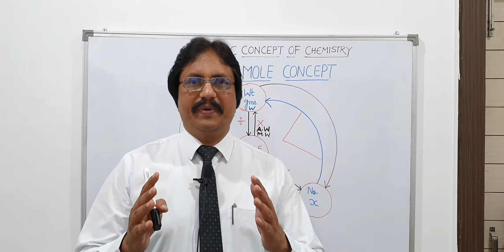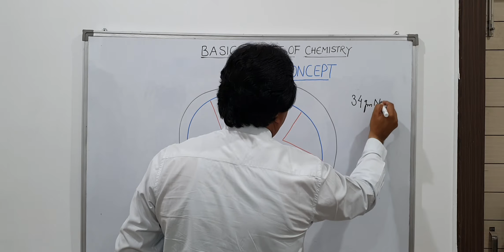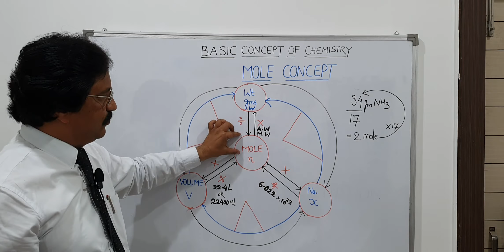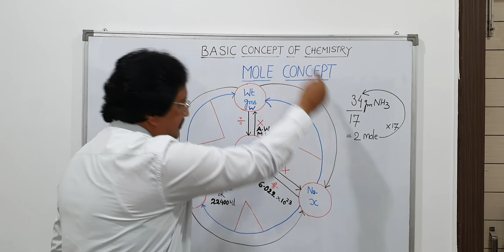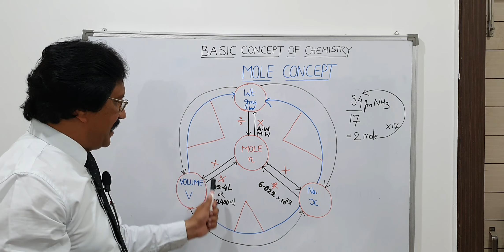MOLE CONCEPT/ PART-1/ BY DR. M.K.JAIN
FOR REGISTRATION:-
Visit Us:-

Head_Office:- H.No-7, Paneri Bhawan, Durga Nursery Road,Udaipur.

MKJC_Smart_Campus:-Hiran Magri Sector-6,Main Road,Udaipur(Raj.)

COURSE_OFFERED:-

1. MKJC SMART SCHOOLING + Coaching

2. MKJC GENIUS PRE-FOUNDATION COURSE

3. YEARLONG Classroom Contact Program for
GRADE XI-XII Board/Competition (NEET / IIT)
Evening Session.